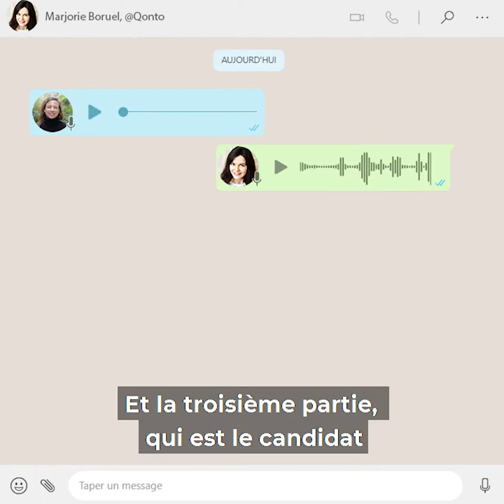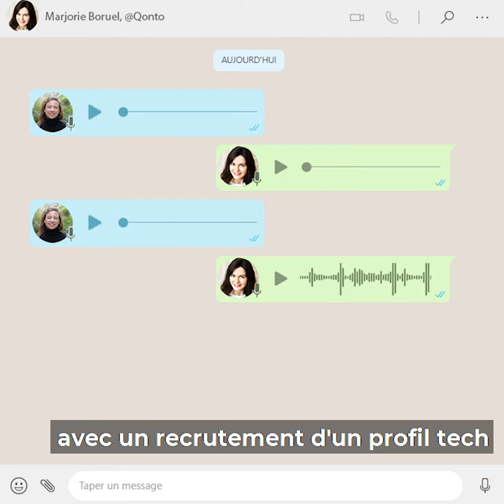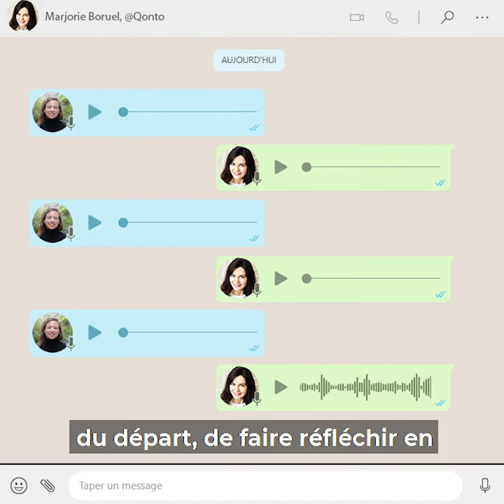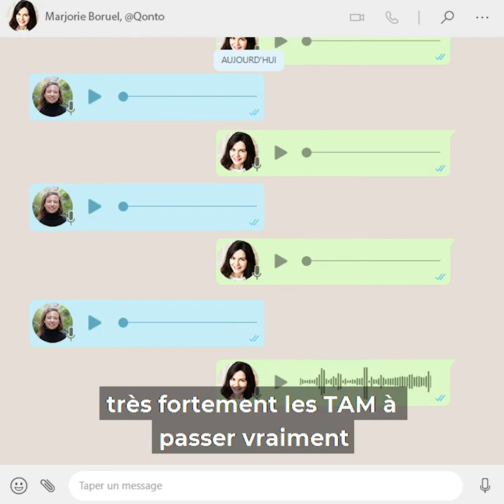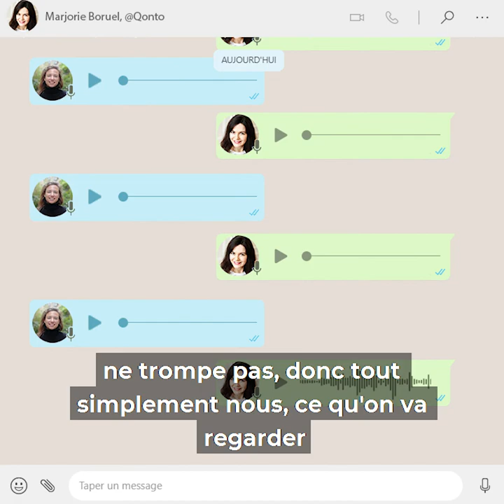Les vocaux de… [Ep.11] Marjorie Boruel (Qonto) : la relation manager-recruteur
Nous en sommes déjà au 11e épisode et pour l'occasion, c'est Marjorie Boruel, Head of Talent Acquisition chez Qonto, qui aborde le sujet toujours passionnant de la relation entre manager et recruteur.